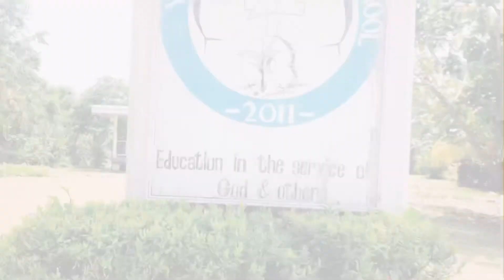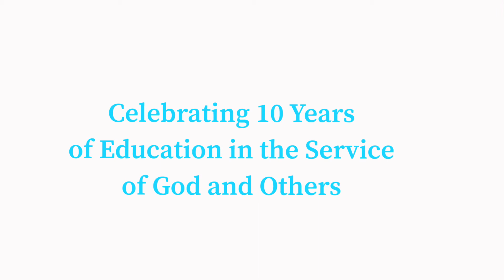Remembering Yap Catholic High School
YCHS is blessed to have had many students and teachers that continue to pray and support the school. The days leading up to today, many alumni and former faculty members of YCHS submitted videos for the 10th anniversary celebration.

We've gotten and are still getting quite a number of submissions from our alumni and past teachers, and we'll endeavor to share all of them in the coming weeks leading to the end of the 2021 Summer Session.

Our immense gratitude goes out to our amazing alumni, faculty and benefactors for their continued support in helping us reach this milestone in our school's history.

If you would like to help us continue our mission of education in the service of God and others, you can learn more at our or make a direct online donation through

Thank you for celebrating our 10 years of education in the service of God and others, with us!